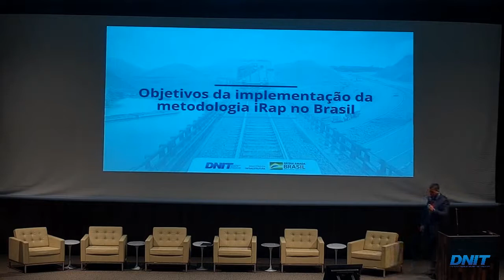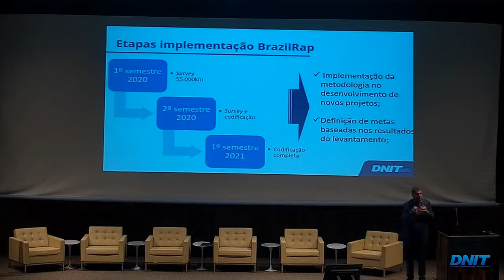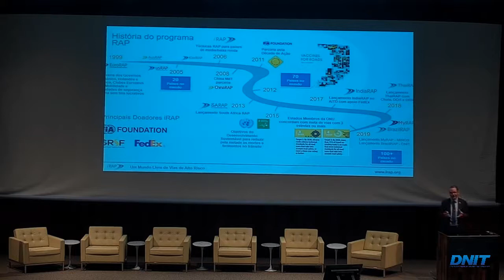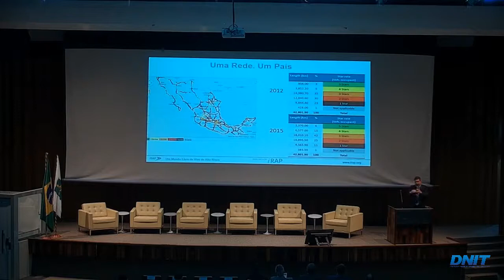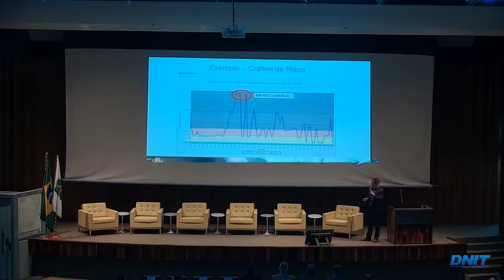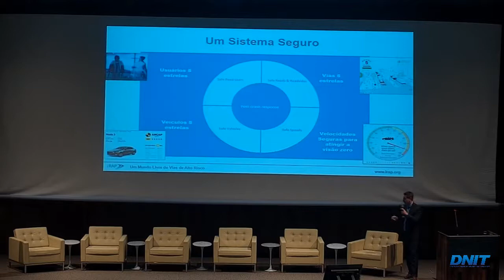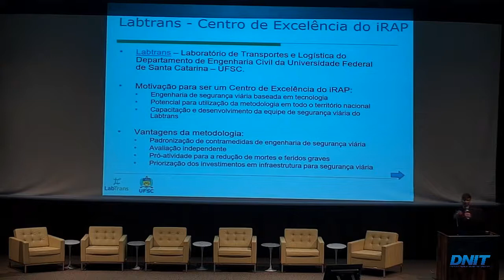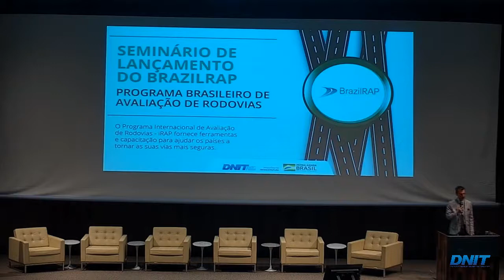DNIT and iRAP Launch BrazilRAP Programme - November 2019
BRASILIA, November 5, 2019 – iRAP, in association with the National Department of Transport and Infrastructure Brazil (DNIT), announced the launch of the Brazil Road Assessment Program (BrazilRAP) today.